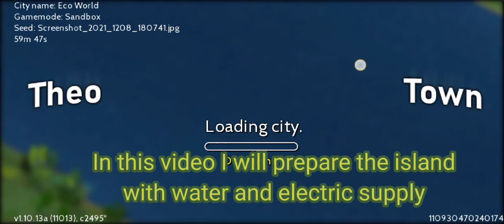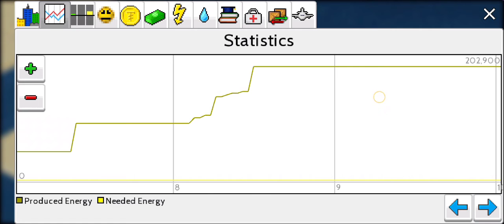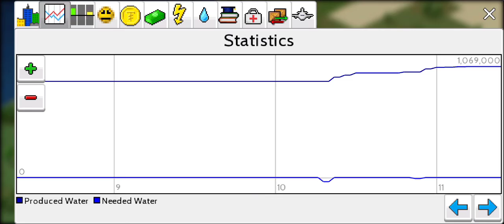Theotown Eco World Resort 🌳 - part 2 building electric and water supply in Eco park island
making the big project supply infrastructure in Theotown.

sorry for having the noisiest video (static radio like sound) it's just an ambience of water in this game setting.

you can fast forward the video if it's too long for you guys. 😉